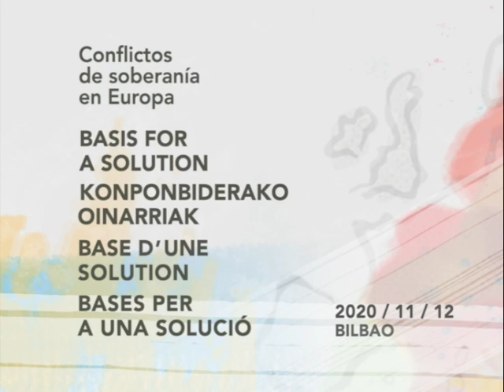Eztabaida eta galderak I - 2020.11.12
Eztabaida eta galderak (en)
Moderatzailea: Ander ERRASTI. Institut d’Estudis de l’Autogovern

Debate y preguntas  (en)
Moderador: Ander ERRASTI. Institut d’Estudis de l’Autogovern